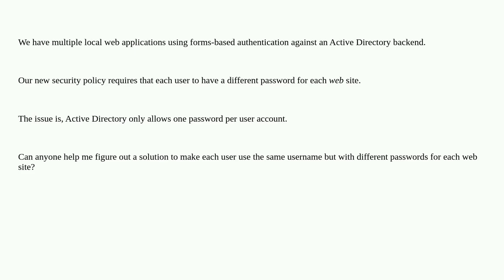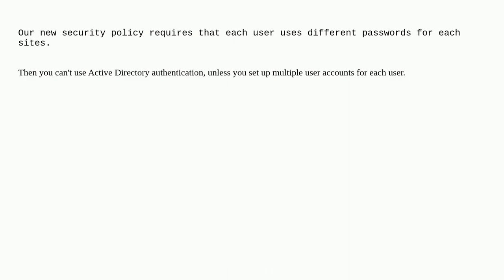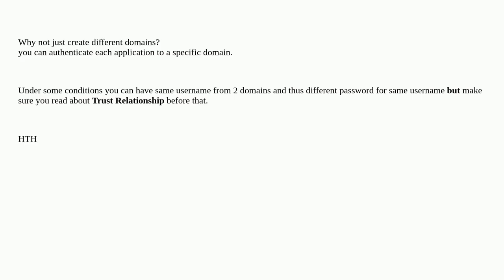Using multiple passwords with Microsoft Active Directory user account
A special thanks goes out to the community

  microsoft active-directory